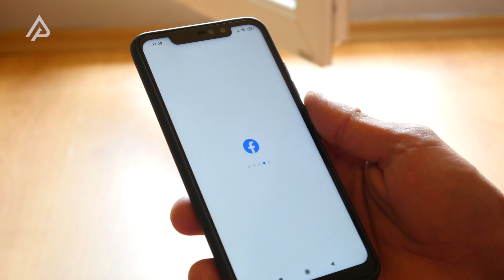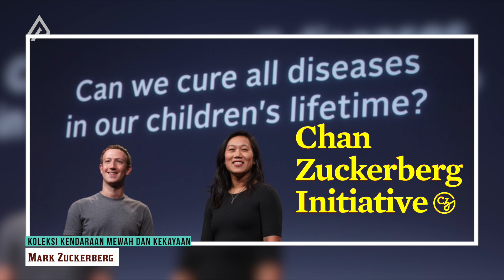Sering Terlihat Sederhana, Ternyata ini Koleksi Termahal Sang Bos FACEBOOK Mark Zuckerberg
Di era teknologi seperti sekarang. Dan Facebook merupakan salah satu situs jejaring sosial no.1 saat ini yang mampu menghubungkan setiap orang di seluruh negara. Tapi tanpa disadari, setiap geseran jempol di aplikasi tersebut, upload foto dan chat bersama kekasih. Mampu menghasilkan triliunan kekayaan bagi sang pemilik. Dalam segmen Auto Sultan kali ini kita bakal membahas berbagai koleksi kendaraan mewah dan kekayaan Mark Zuckerberg CEO Facebook.